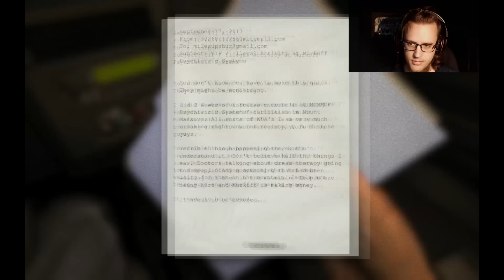Outlast!! Run, dammit!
Playing the scary game outlast, sitting all alone in my studio with only me and my screen using my super good headphones! :p